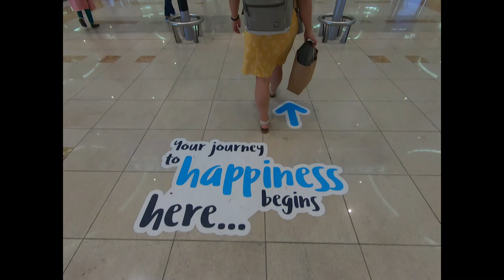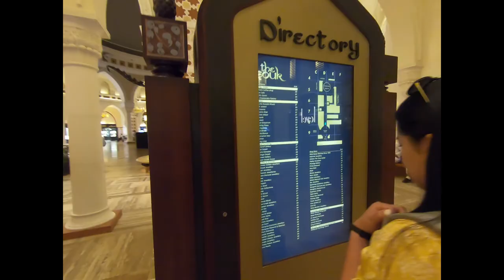Dubai | 12 hour layover fun!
We had 12 hours to kill before our next flight to Mauritius, so we explored where we could! It's too bad we didn't go up to meet our buddy Burj, but i guess that'll be for another travel vlog ;)